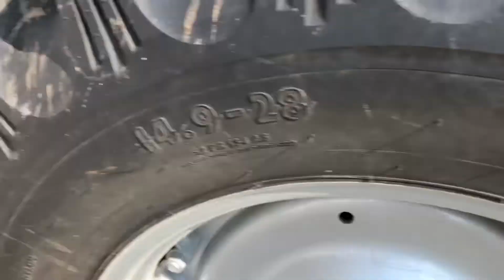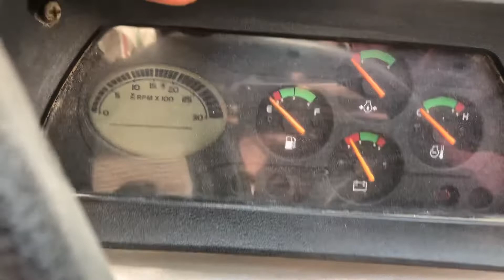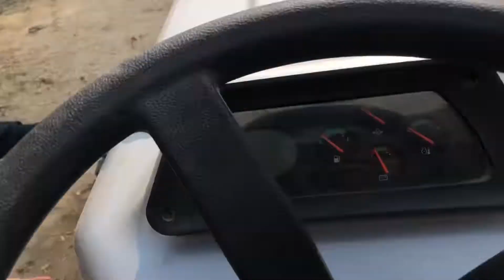Eicher 551 review 49HP